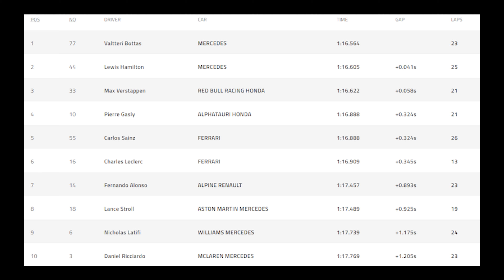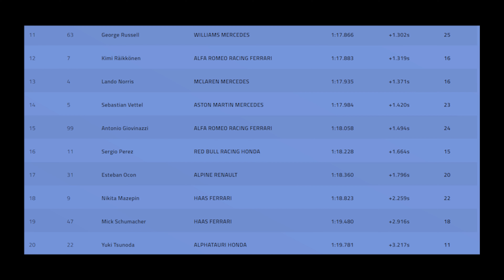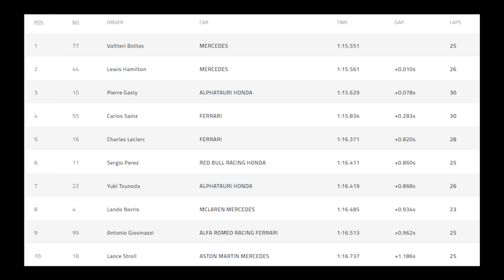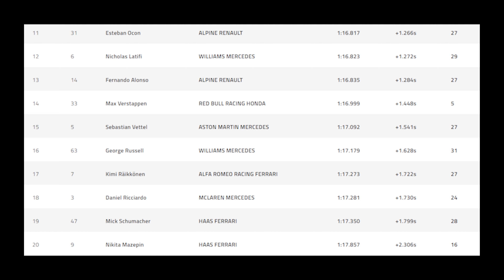Imola Grand Prix Practice Report F1 2021 | Review in Tamil | F1Tamil(தமிழ்)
The Formula 1 2021 season is here! Today we analyze the F1 2021 Imola Grand Prix Practice sessions in Tamil, taking a look at the timesheet as well as all the highlights and incidents from both FP1 and 2. With Hamilton now, an 8-time champion, can Leclerc, Verstappen, and Vettel challenge even closer this year?